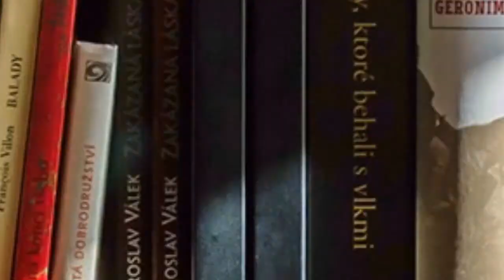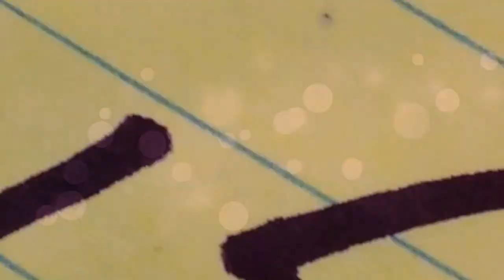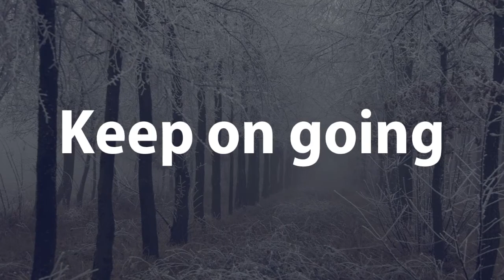What we wished we knew